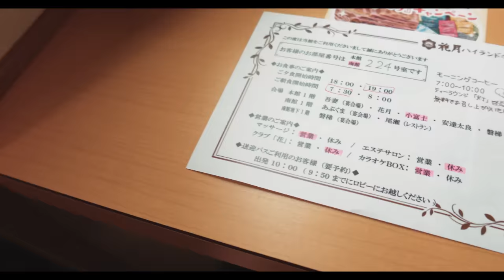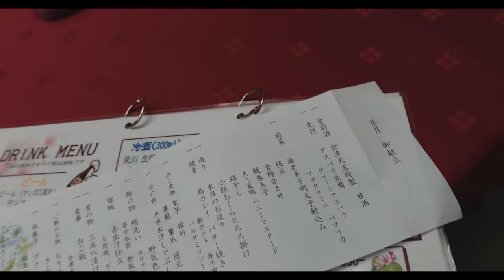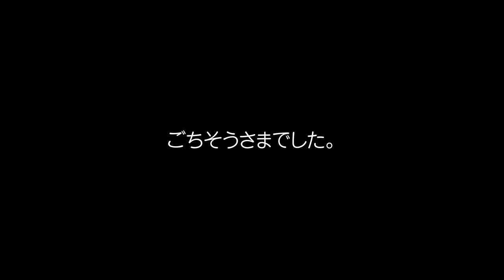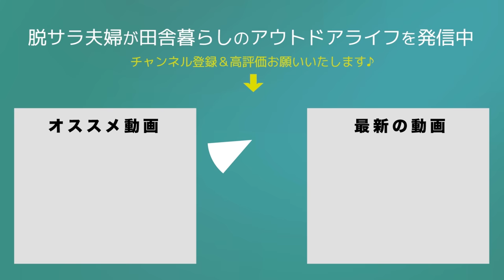ノープランで東北へ。犬連れ夫婦がキャンプではなくホテル泊になったら部屋が〇〇すぎましたwww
今回は福島旅の様子をお届けいたします。
またまたノープランで旅に挑むんですが、どうなることやらw

00:00　線状降水帯
01:20　福島県到着
04:10　ご挨拶
05:37　高湯温泉花月ハイランドホテル
06:55　広すぎる部屋
08:02　犬も自由にできる
10:01　乾杯
13:06　ルームツアー
16:39　豪華な夕食
18:58　おやすみなさい
19:58　翌朝
21:03　出発
21:49　福島旅のスタート
23:43　エンディング

2019年5月　日産キューブで初の10日間、車中泊旅へ
2020年4月　埼玉県川口市から相模湖へ田舎の平家へ移住
2020年6月　アメ車シェビーバンが納車